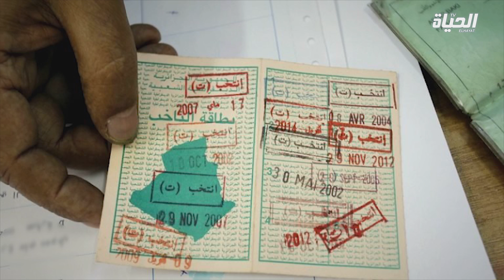20:30 برنامج جديد يدخل الشبكة البرامجية لقناة الحياة .. يوميا ما عدا الجمعة على الساعة l هل يقنعكم